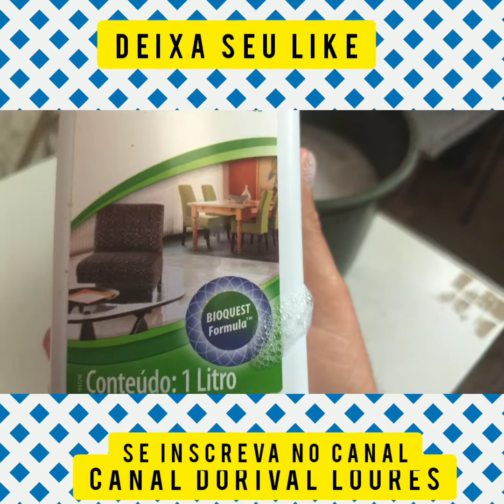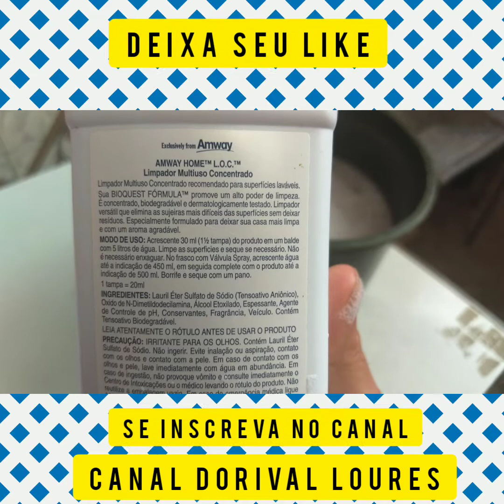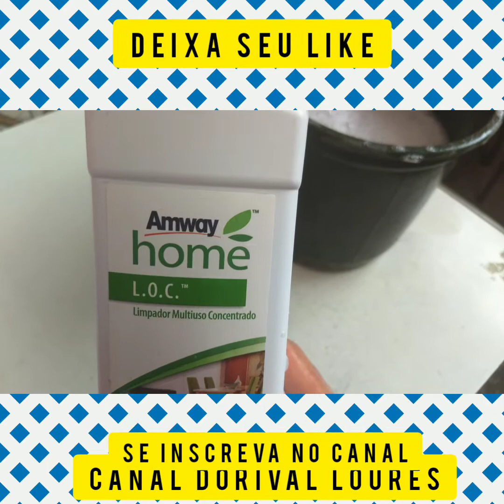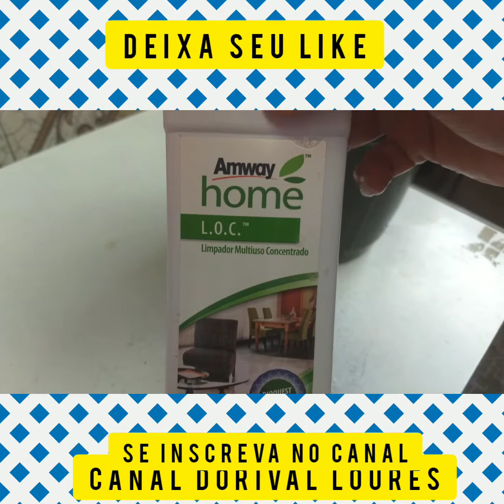VOCÊ NÃO UTILIZA ESTE PRODUTO? Satisfação na limpeza da casa e no aumenta da sua renda financeira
Olá! Tudo bem com você? Comigo, cada dia, melhor!
Seja bem vindo/bem vinda ao canal do Dorival!

\\\INÍCIO DO MOMENTO DOS OFERECIMENTOS///

Tenha um negócio com produtos tangíveis, produtos reais, concretos, produtos que realmente vão resolver como solução para pessoas que buscam utilidade essencial e fundamental na vida pessoal, familiar, profissional e social.

Para se cadastrar no site, tanto para comprar (como cliente), quanto para ser um empreendedor (Empresário dos Negócios Amway), faz se necessário ter o número empresarial de quem lhe convidou. Caso precisar, anote meu número para digitar no campo exigido.
O número de empresário que lhe convidou é : 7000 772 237

\\\FIM DO MOMENTO DOS OFERECIMENTOS///

Dúvida? Pode enviar direct para nós!

Agora também temos um blog!

Gratidão!